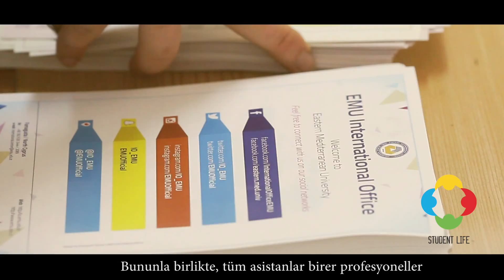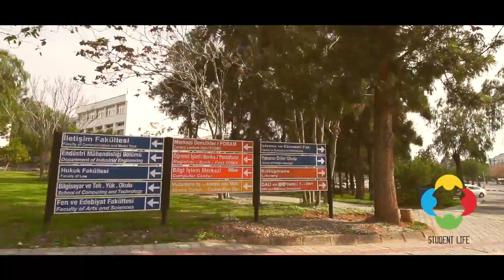"Students Life" -series 3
The series will tell about the student from Russia! Diana will introduce you to their friends and show their favorite work at the University...
Серия расскажет о студентки из России! Диана познакомит вас со своими друзьями и покажет свою любимую работу в университете...